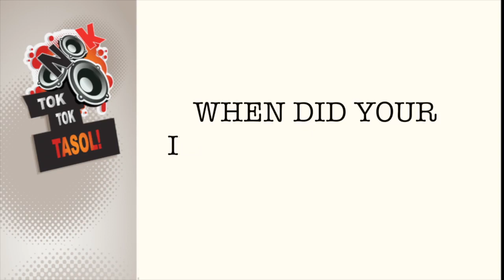NOK TOKTOK TASOL! - EMMANUEL HAKALITZ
EMMANUEL HAKALITZ ON NOK TOKTOK TASOL